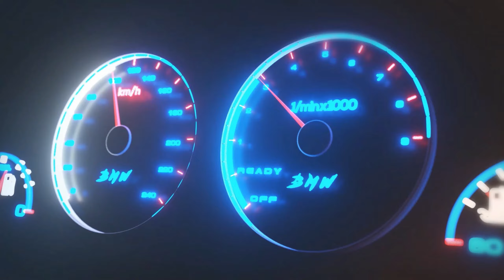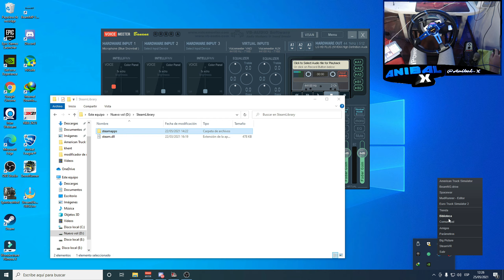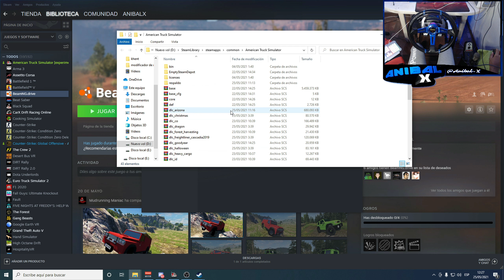ACTUALIZACION 1.41 BETA MULTIJUGADOR AMERICAN TRUCK SIMULATOR - KENWORTH T800 - AUSTRALIA | ANIBAL-X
𝗔𝗽𝗼𝘆𝗮 𝗘𝗹 𝗖𝗮𝗻𝗮𝗹 𝗖𝗼𝗻 𝗨𝗻𝗮 𝗗𝗼𝗻𝗮𝗰𝗶𝗼𝗻!

codigo para actualizar a la 1.41: XZo2orrgbG92XMQ

🎮𝗠𝗶𝘀 𝗖𝗼𝗺𝗽𝗼𝗻𝗲𝗻𝘁𝗲𝘀🔽
Board► B350 GAMING PRO CARBONO t.ly/zWt8
Tarjeta de Video► GTX 1080TI XTREME 11GB t.ly/e3e2
VOLANTE► Logitech G27 Mod Volante Momo Deportivo
TV 40Pulgadas 1080P 60Hz
Monitor LG 20Pulgadas 900P 90Hz

𝗨𝗻𝗼 𝗗𝗲 𝗠𝗶𝘀 𝗩𝗶𝗱𝗲𝗼𝘀 𝗥𝗲𝗰𝗼𝗺𝗲𝗻𝗱𝗮𝗯𝗹𝗲𝘀:

Descargar Spintires Mudrunner: t.ly/0aMF

El Mejor Juego De Carreras De Bajos Recursos: t.ly/FyVn